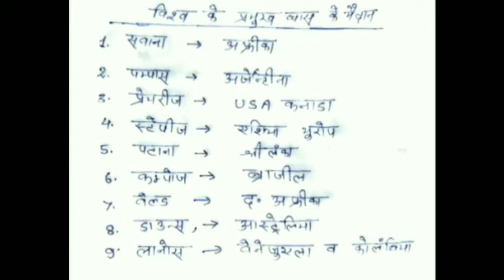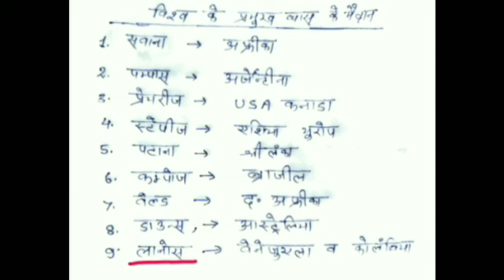विश्व के प्रमुख घास के मैदान#groupd_ntpc